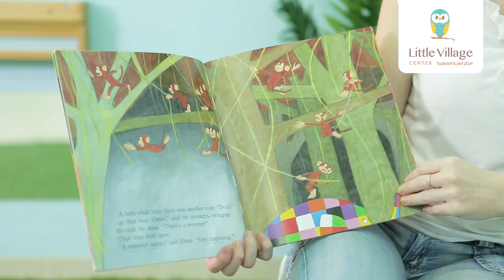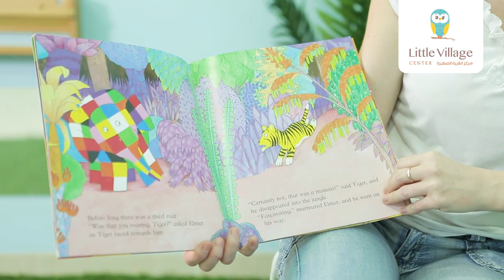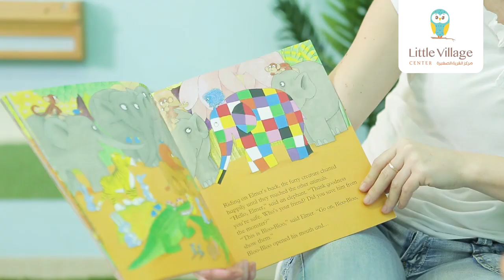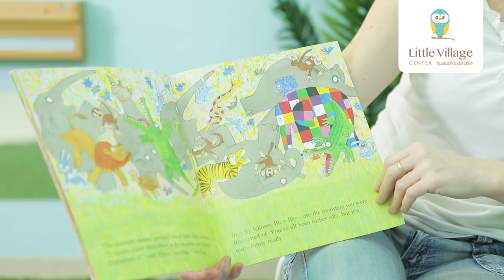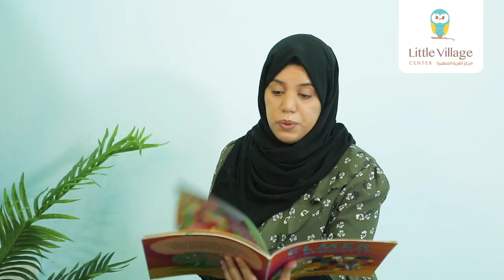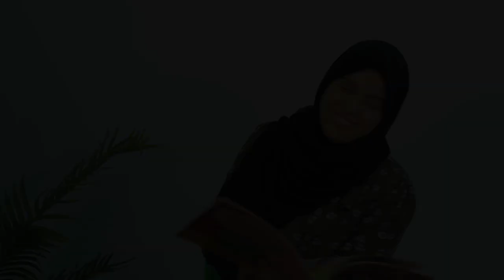Arabic Story Time (قصة عربية) - Emer & Freinds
Join us for Story Time with Elmer Adventure with his friends.

Arabic Version at 4:24